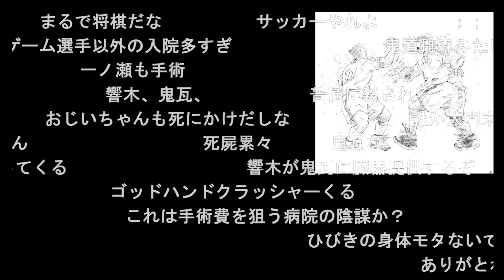ヤムチャ並みのネタバレをされる加藤純一【2022/02/10】